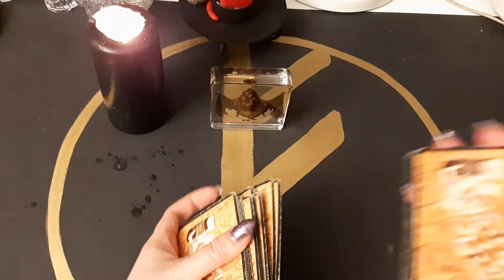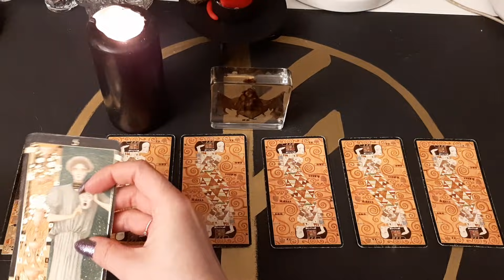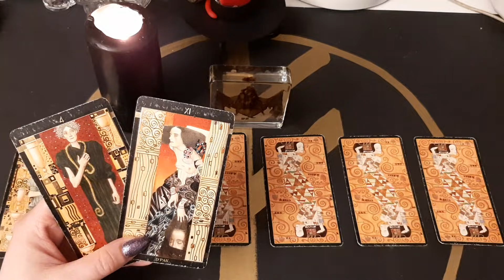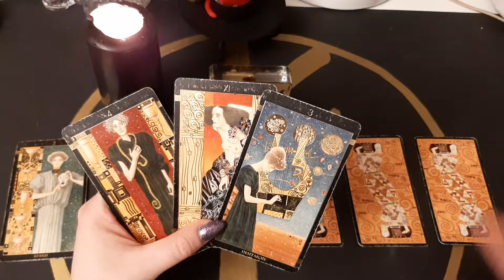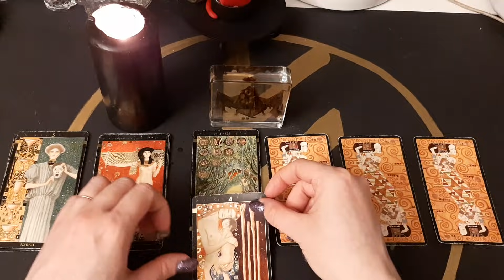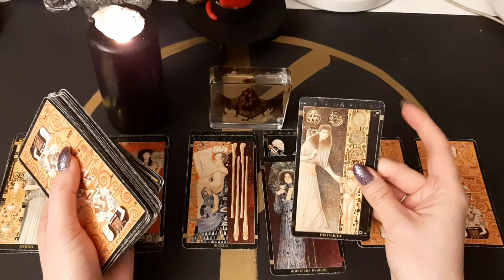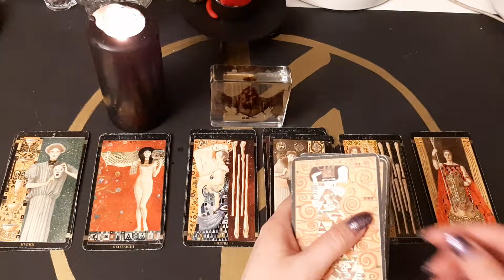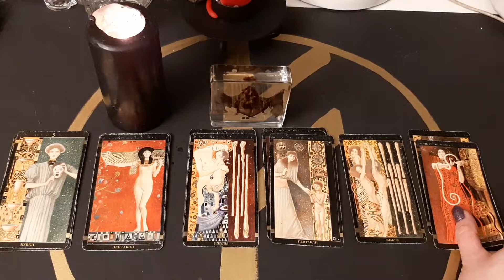Гадание на Таро. ПОСЛАНИЕ ОТ МЕРТВЫХ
тайм код
2 вар -6:20
3 вар - 10:57
4 вар - 12:00
5 вар - 14:29
6 вар - 15:12